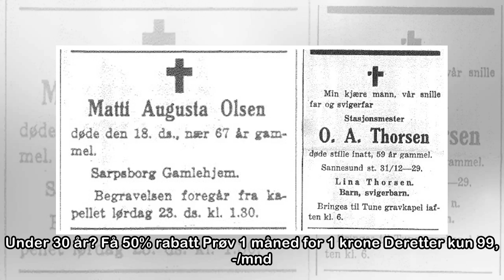Her kan du søke i dødsannonsene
Ønsker du tilgang til alt innhold på fvn.no? Prøv 1 måned for 1 krone Deretter 199,-/mnd. Ingen bindingstid. Under 30 år? Ingen bindingsti...